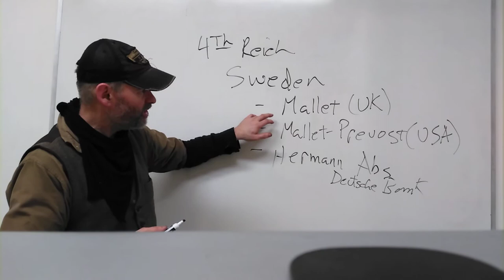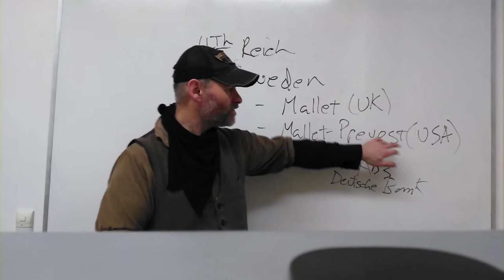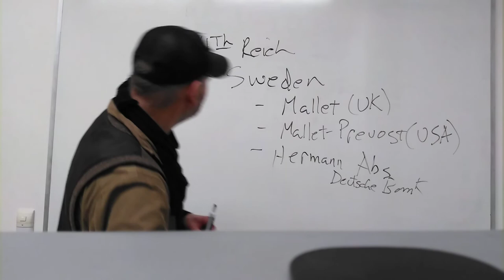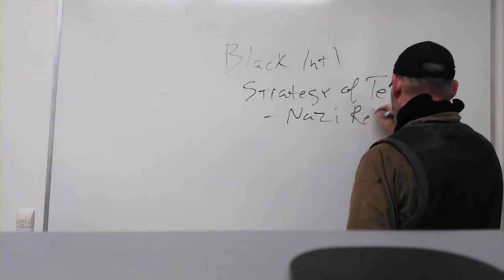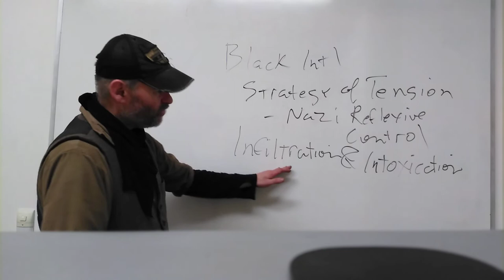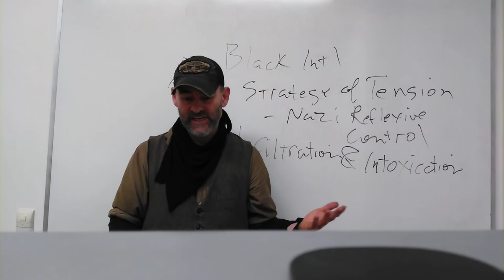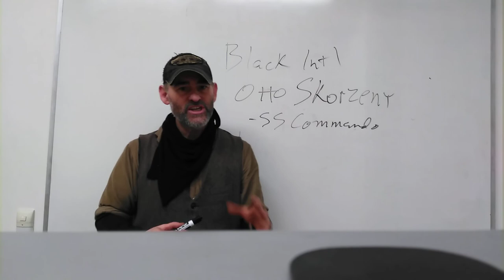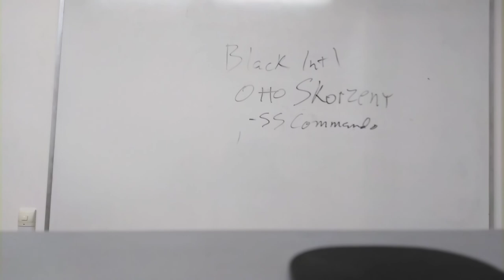3 German Reichswehr Part 3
This lecture covers the Fascist Black Internationals, Otto Skorzeny and 4th Reich Insurrection in France, Italy, UK and Ireland.

This is a continuation of material from Chapter 1 of "Battlespaces of Mind: A History of Neuroweapons" rough drafts of chapters may be available